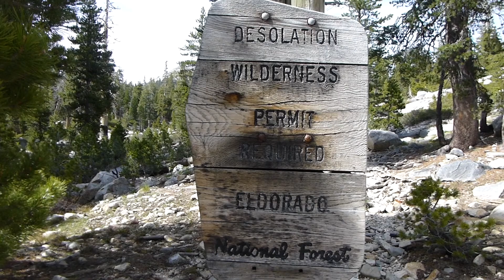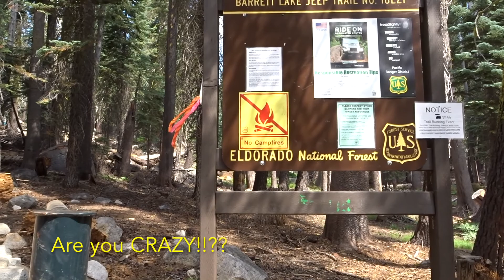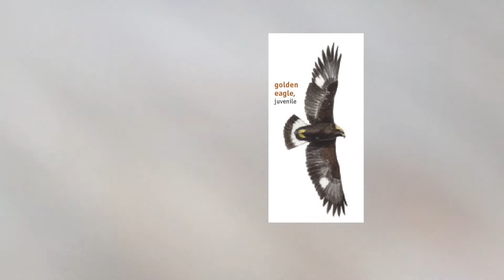2017 Two Nights at Top Lake - Desolation WIlderness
After seeing big crowds on my last two backcountry hikes, I was determined to find a little space that was all mine. I hiked up the Barrett Lake Jeep Trail, then to Lawrence Lake, then off trail to Top Lake where I spend two wonderful nights in splendid solitude.